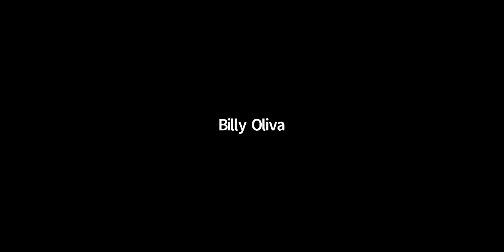Dine Around Downtown: Cooking At Home Edition With Delmonico's Chef Billy Oliva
Host Rocco DiSpirito chats with Executive Chef Billy Oliva from one of America’s most historic restaurants in Lower Manhattan, Delmonico’s. Chef Billy shows participants how to make a delicious Pan-Roasted Dry-Aged Cowgirl Ribeye and Cowboy Butter, with a Roasted Corn and Shrimp Salad. (Recipe available

This program is part of a continuing effort by the Downtown Alliance to support businesses that are being adversely impacted by the spread of COVID-19. Please support Delmonico’s staff directly by making a donation to their team through the Delmonico's Restaurant Employee Relief Fund

View all episodes of Dine Around Downtown: Cooking At Home Edition